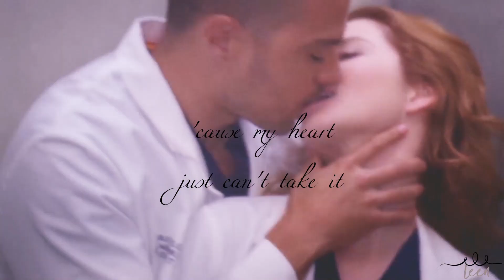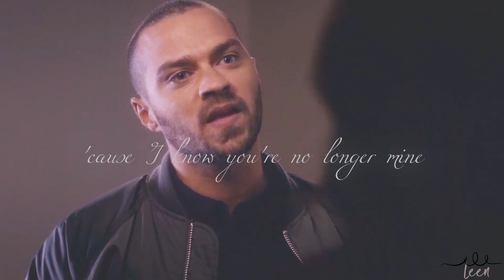Jackson&April - Love's To Blame [OTP week #7]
This video marks the end of my OTP week and I have mixed feelings about it. While it was so much work to have all the edits ready in time, I got to try out so many new things, like vidding couples I stan and only included in multicouple videos until now, using several fonts or trying out certain ways with voiceovers. I had so much fun during this project! It made me remember why exactly I am calling these ships my OTPs and how perfect they are for each other. :)

April&Jackson - Not making them endgame has been one of Grey's Anatomy's biggest crimes! They were meant (mint) to be and deserved to end up together. No other characters will ever have as much chemistry with Jackson or April as they had and Sarah and Jesse are a big part of the reasons why. They loved their couple so much and literally fought for them to be together. Sadly, nobody listened, but we all know how much I hate the Grey's writers by now, so let's not get into this again. Japril should have been endgame and I will forever be bitter about it. They made it to place 1 as voted by my subscribers. :)
TV-show: Grey's Anatomy
Couple: Japril (Jackson&April)
Song: Love's To Blame - Joel & Luke

I do not own the scenes and the music.

Have fun!